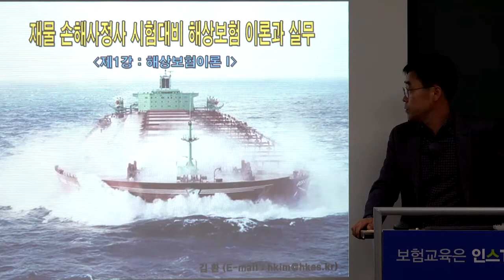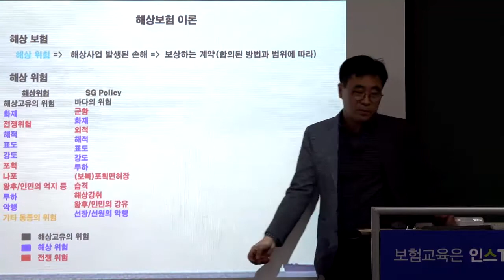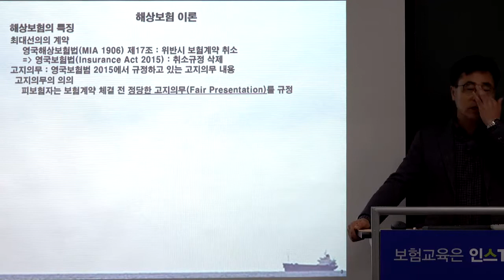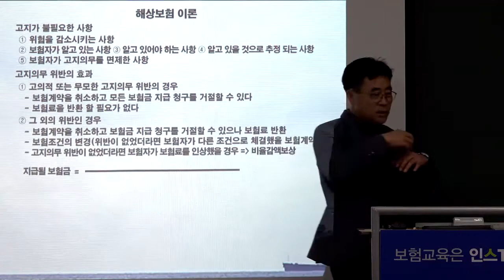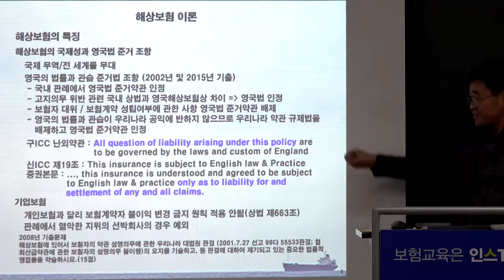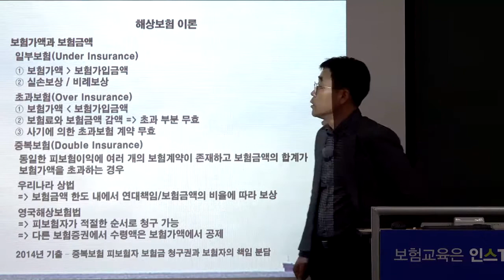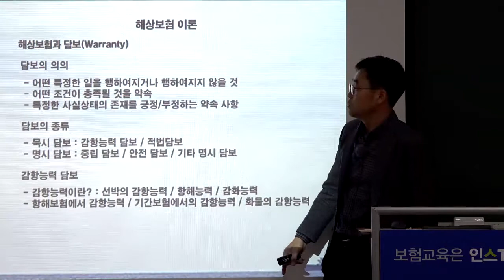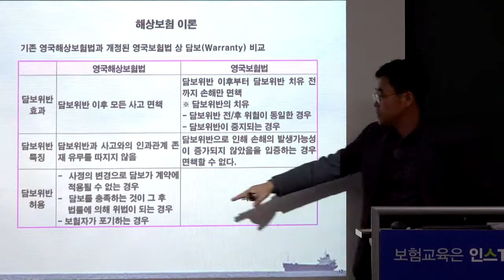2차 해상보험 이론과 실무